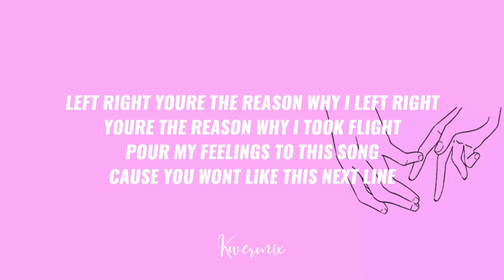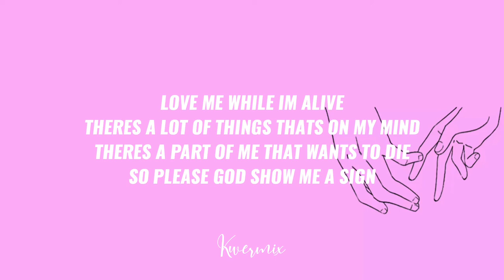Kai Lee - Love Me Alive (Lyrics) 🎵